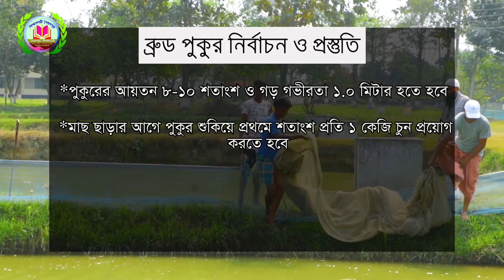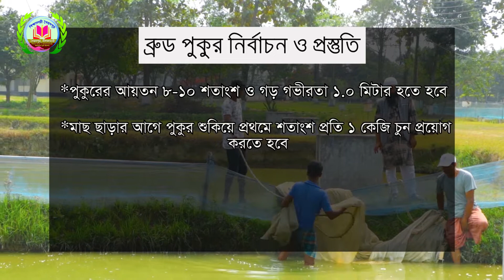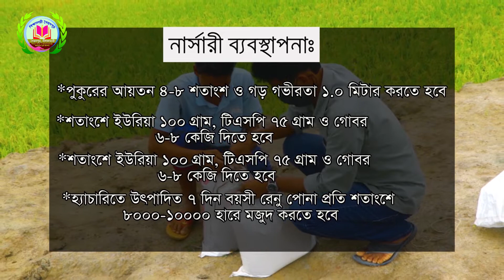দেশীয় ট্যাংরা মাছের জাত উদ্ভাবন । সৈয়দপুর স্বাদুপানি উপকেন্দ্রের অনন্য কৃতি । Documentary.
দেশীয় ট্যাংরা মাছের জাত উদ্ভাবন । সৈয়দপুর স্বাদুপানি উপকেন্দ্রের অনন্য কৃতি । Documentary । শিক্ষানগরী সৈয়দপুর

ট্যাংরা বাংলাদেশের অতি পরিচিত ও দেশীয় প্রজাতির মাছ। মিঠাপানির জলাশয় বিশেষ করে নদী-নালা ও খালবিলে এ মাছটি বেশী পাওয়া যায়। দেশের উত্তর জনপদ ছাড়াও ময়মনসিংহ ও সিলেট অঞ্চলে মাছটি একসময় প্রচুর পরিমাণে পাওয়া যেতো। কিন্তু সময়ের সাথে শস্য ক্ষেতে কীটনাশক প্রয়োগ, অপরিকল্পিত বাঁধ নির্মান, জলাশয় শুকিয়ে মাছ ধরা সহ নানাবিধ কারণে ট্যাংরা মাছের বাসস্থান ও প্রজনন ক্ষেত্র বিনষ্ট হচ্ছে। এ মাছের প্রাচুর্যতা ব্যাপকহারে হ্রাস পাওয়ায় ২০১৫ সালে আইইউসিএন কর্তৃক মাছটিকে বিলুপ্তপ্রায় হিসাবে তালিকাভুক্ত করা হয়। বিলুপ্তপ্রায় ট্যাংরা মাছের প্রজাতিকে বাঁচাতে এবং চাষের জন্য পোনার প্রাপ্যতা নিশ্চিত করতে বিস্তর গবেষণা চালায় সৈয়দপুর স্বাদুপানি উপকেন্দ্র। এরই ফলস্বরূপ ২০১৭ সালে স্বাদুপানি উপকেন্দ্রের বিজ্ঞানীগণ ট্যাংরা মাছের পোনা উৎপাদন কলাকৌশল উদ্ভাবনে সফলতা অর্জন করে।